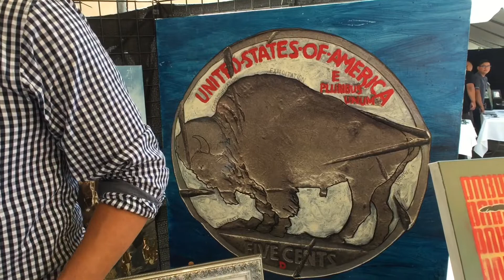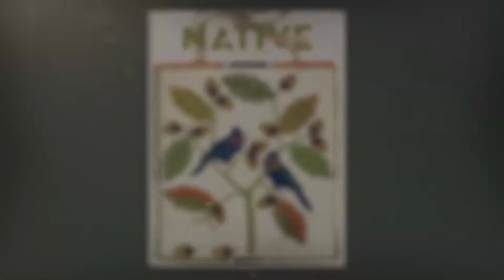Market Chat — Ben Pease — Santa Fe Indian Market 2018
Painter Ben Pease chats about his 2018 Santa Fe Indian Market experience.